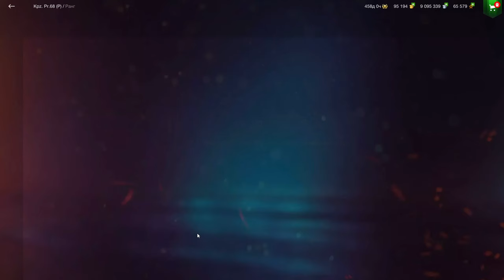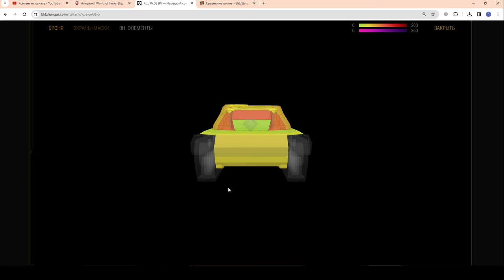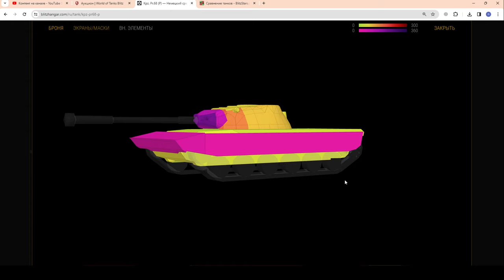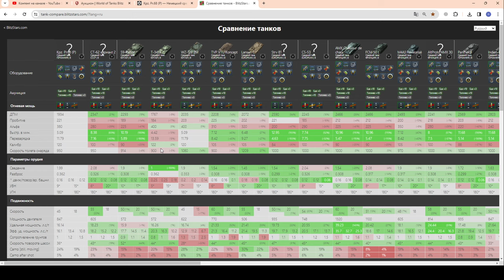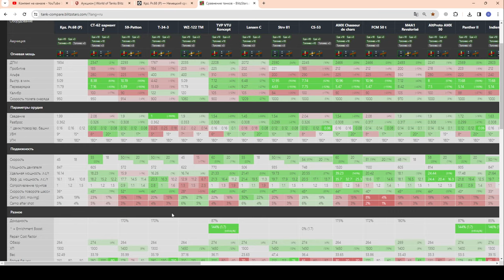Kpz. Pr.68 (P) - ГОДНЫЙ КАРТОН! ЧЕСТНЫЙ ОБЗОР! Новый СТ без ПРИКРАС в wot Blitz 2023 | WOT-GSN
ПОДДЕРЖИ АВТОРА:
4. Отправить подарок (Евро сервер) в игре на Ник - "__GSN__"